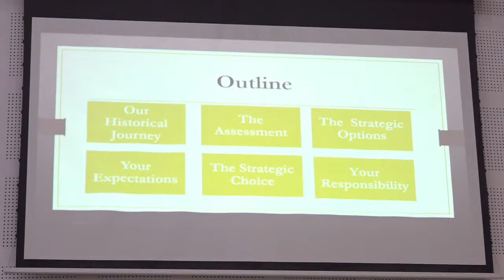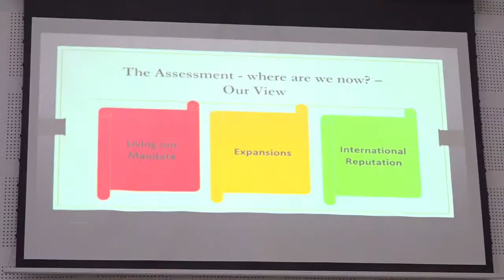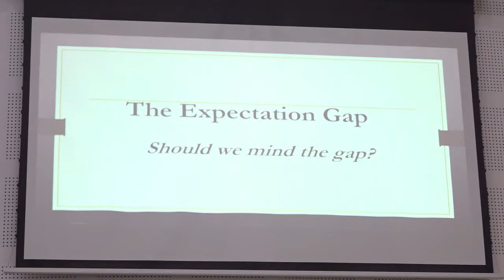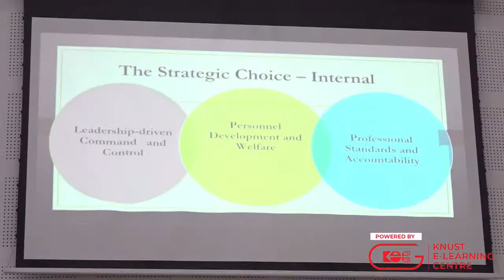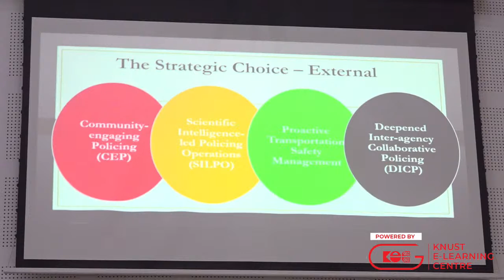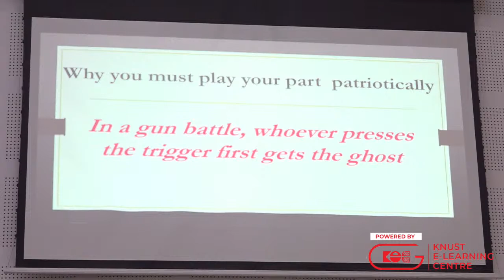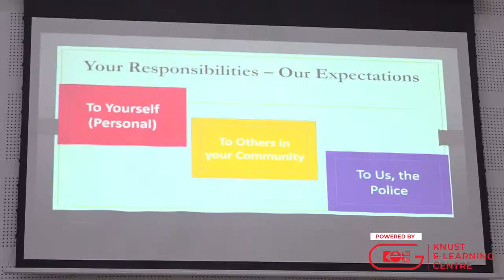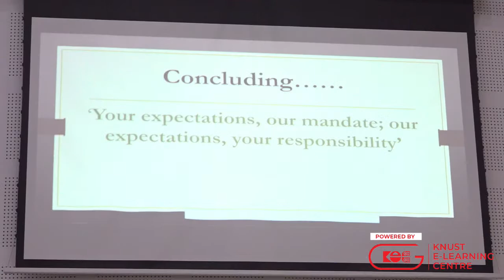KNUST Public Lecture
Theme: The changing face of policing in Ghana: expectations and the role of the university community